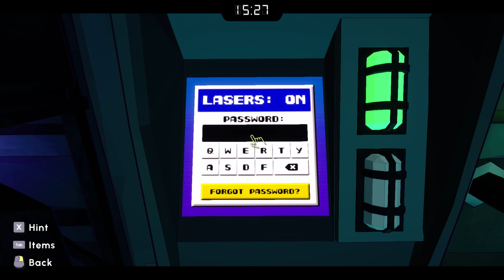Viru Plays: Escape Academy -- "Hack Quanty" --